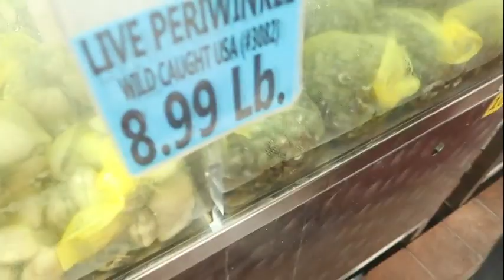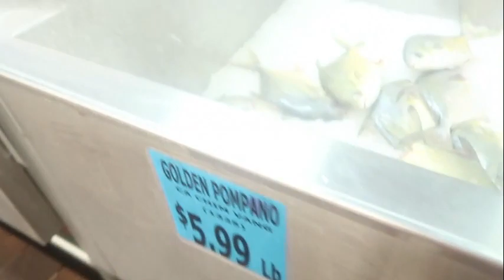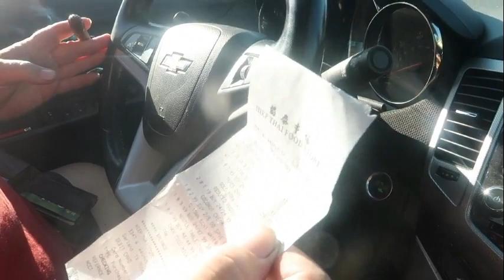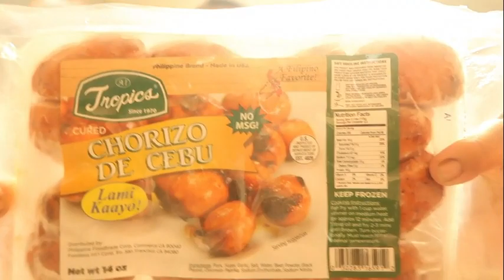NAPAGASTOS NAMAN AKO SA GROCERY 😅